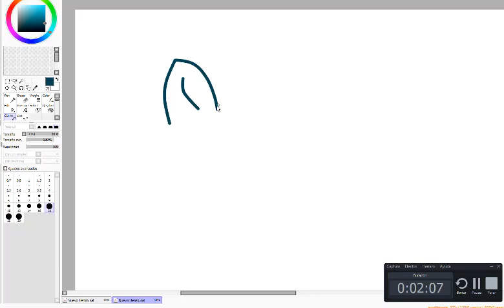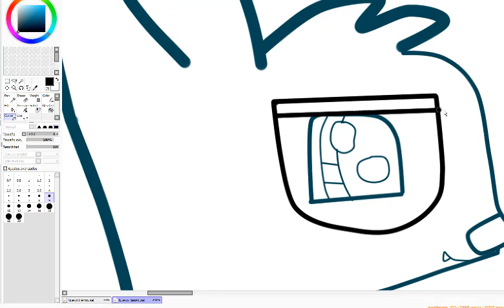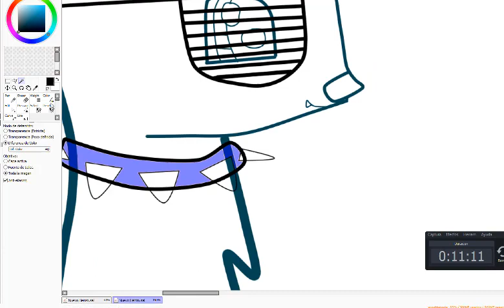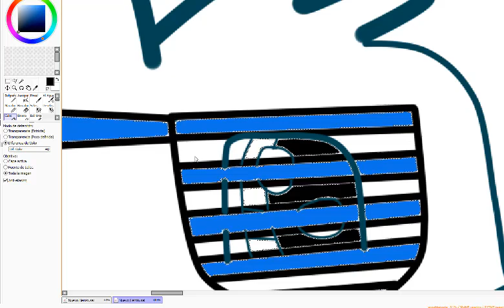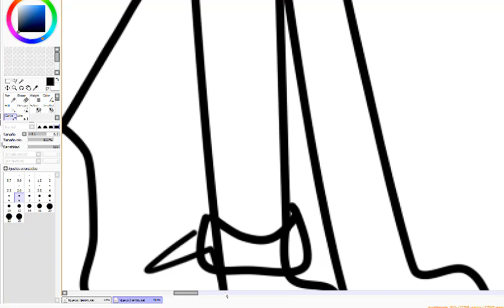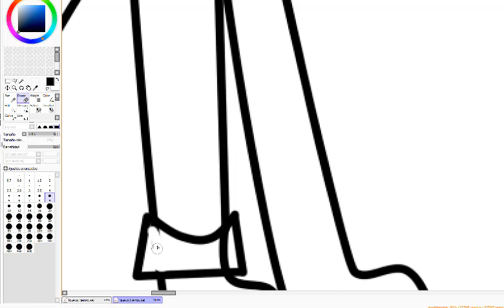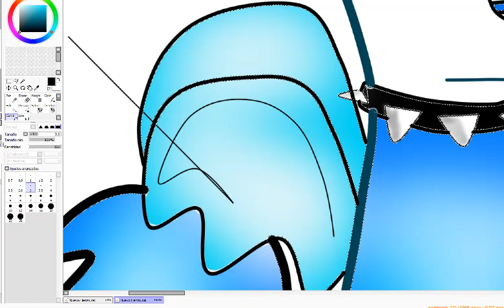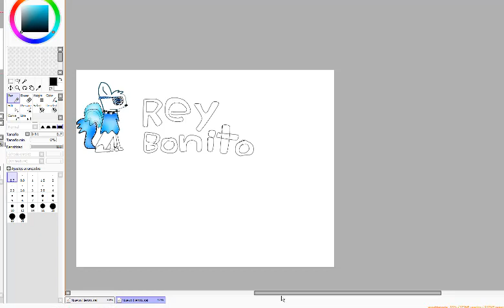Dibujando a REY BONITO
espero que les guste bye :3